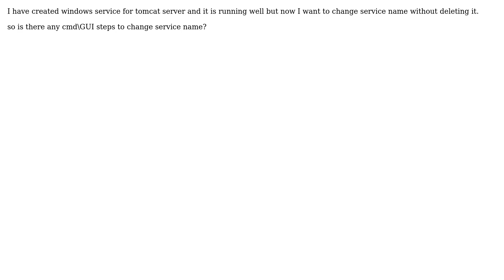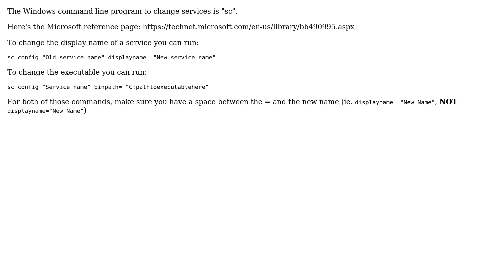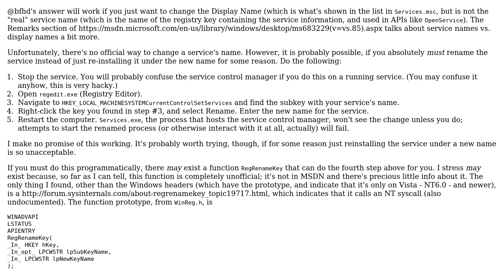How to change windows service name after creating it? (2 Solutions!!)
How to change windows service name after creating it?

The Question: I have created windows service for tomcat server and it is running well but now
I want to change service name without deleting it.
so is there any cmd\GUI steps to change service name?

The Windows command line program to change services is "sc".
library/bb490995.aspx
To change the display name of a service you can run:
sc config "Old service name" displayname= "New service name"
To change the executable you can run:
sc config "Service name" binpath= "C:pathtoexecutablehere"
For both of those commands, make sure you have a space between the = and the
new name (ie. displayname= "New Name", NOT displayname="New Name")

With thanks & praise to God, and with thanks to the many people who have made this project possible! | Content (except music & images) licensed under cc by-sa 3.0 | Music | Images & others | With thanks to user Sasikumar Murugesan user CBHacking user bfhd and the Stack Exchange Network Trademarks are property of their respective owners. You are responsible for your own actions.